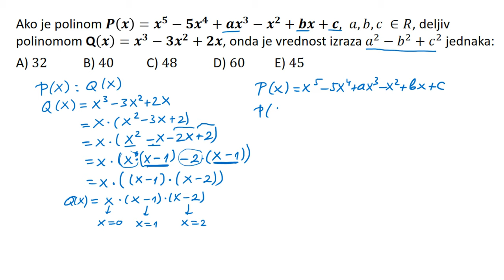Deljivost polinoma zadaci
U ovoj lekciji rešavamo zadatak iz oblasti deljivost polinoma.